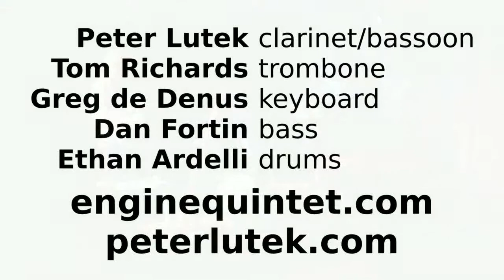ENGINE - the ice cream truck is abandoned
ENGINE at Casa del Popolo in Montreal, July2013, playing "the ice cream truck is abandoned" by Peter Lutek.

ENGINE is:
Peter Lutek (clarinet, bassoon)
Tom Richards (trombone)
Greg de Denus (piano, keyboard)
Dan Fortin (bass)
Ethan Ardelli (drums)